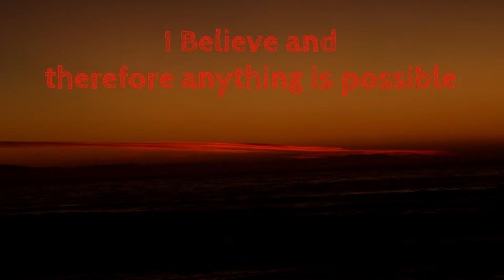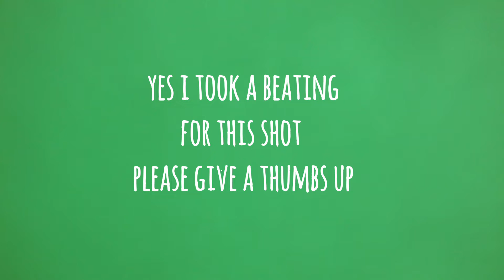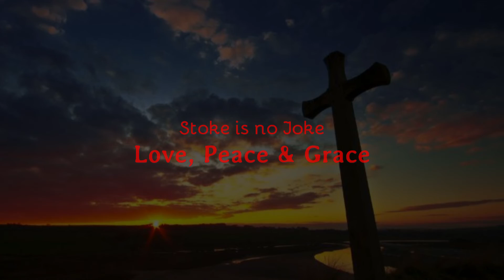J Bay Point Dawn Patrol eps 2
J Bay dawn patrol crew getting their morning fix